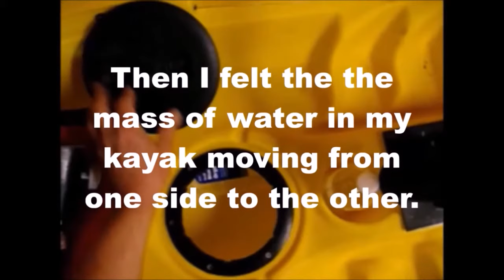I sank my kayak part 1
Due to my hatch seal failing my kayak slowly filled about three quarters full of saltwater while night fishing. Good thing my friend Robert was there and we had two way radios so I could call him for help and praying to make it to shore.